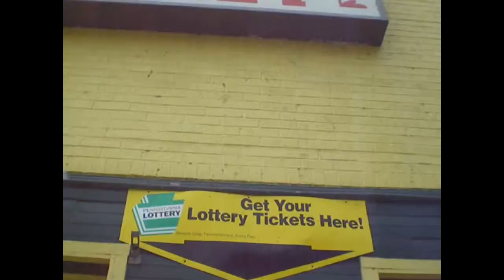V957 - Oh Those Market Items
We seem to be doing a lot of market going these days.